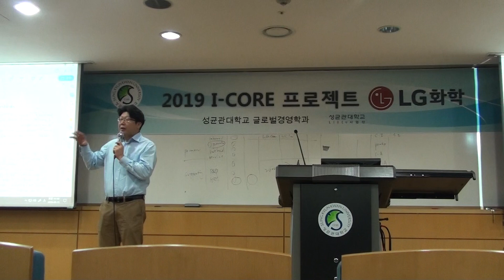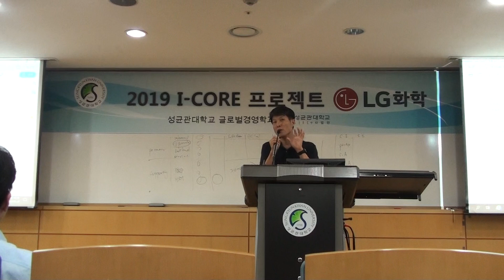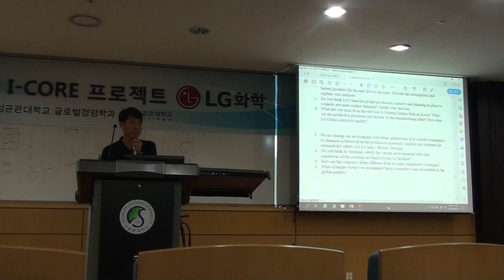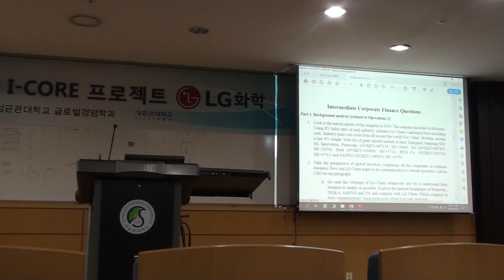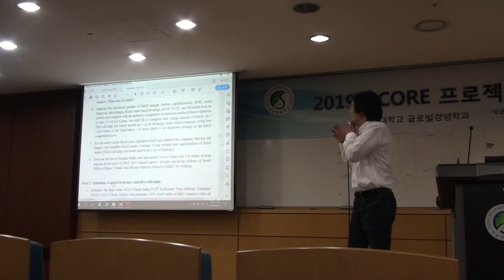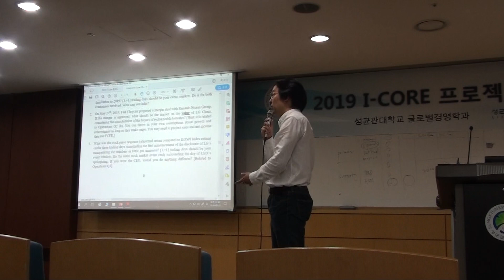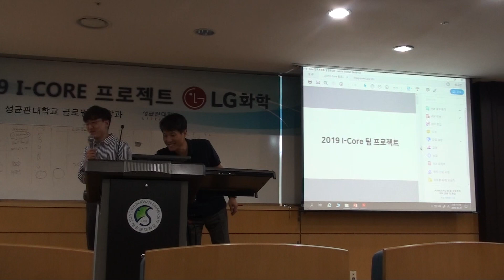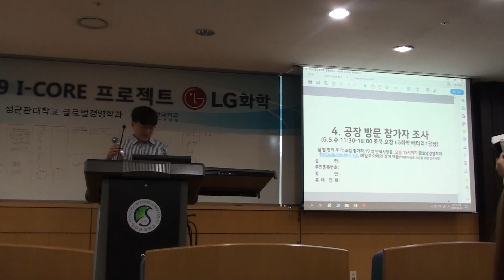성대 글경 2019 아이코어 설명회 [2]